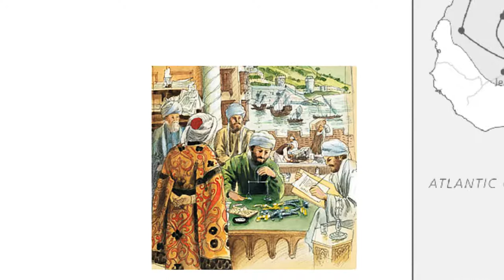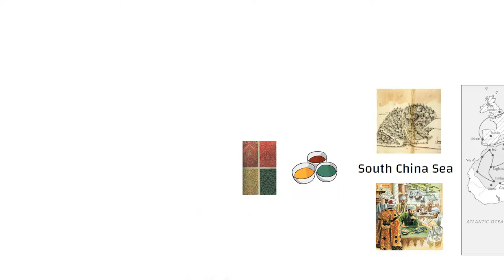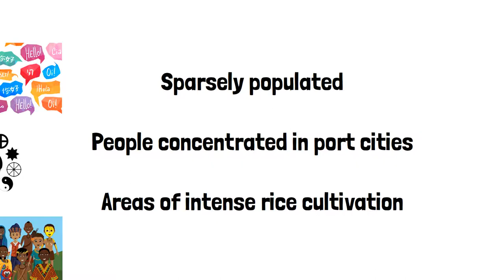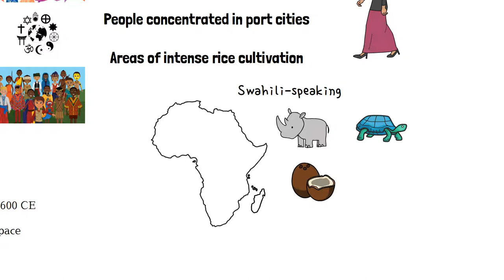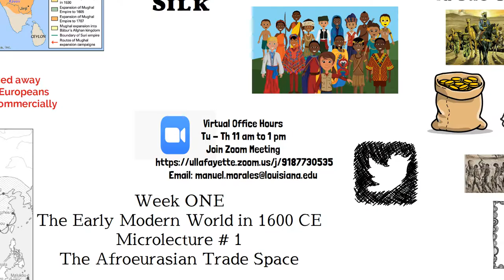Microlecture 1 - The Afroeurasian Trade Space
The Afroeurasian trade space before 1600 CE